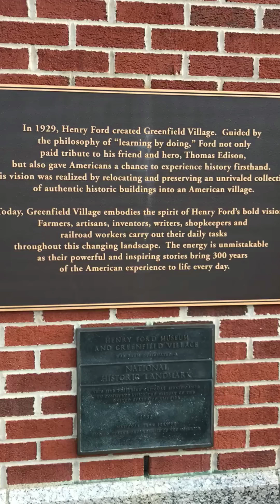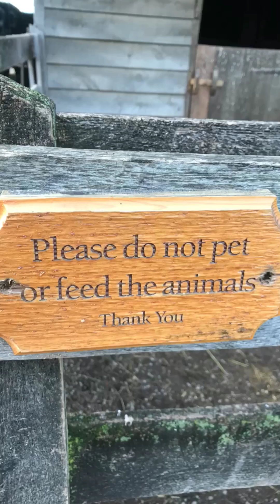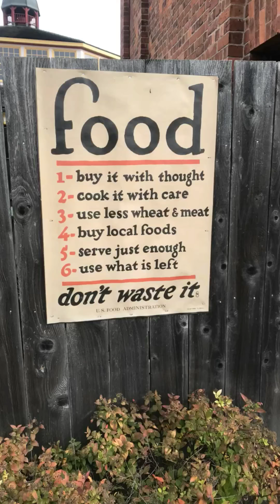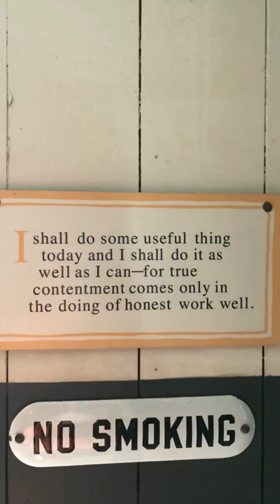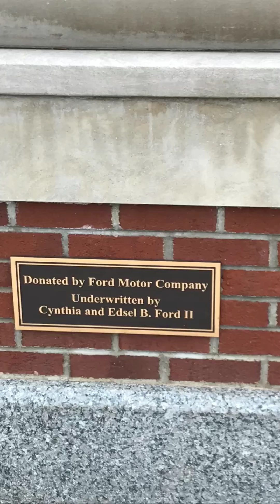My trip to Greenfield village in Dearborn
These are the pictures I took when me and my family went to greenfield village for the weekend it is a amazing place to visit you learn a lot about historic stuff.